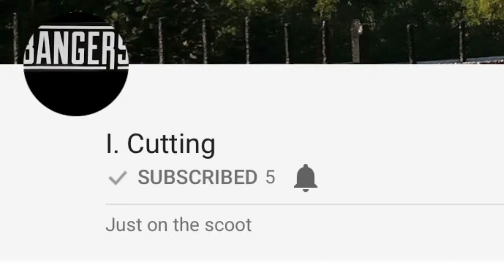Josh currie scooter edit 1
Props to isaac cutting 4 filming // insta // isaac_cutting // YouTube // I. Cutting // go and check him out // hope u enjoy